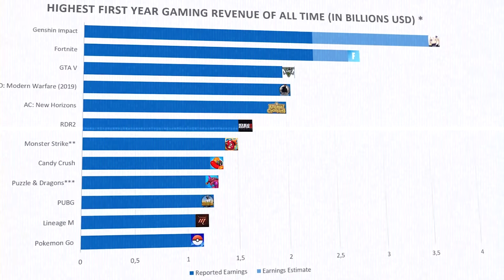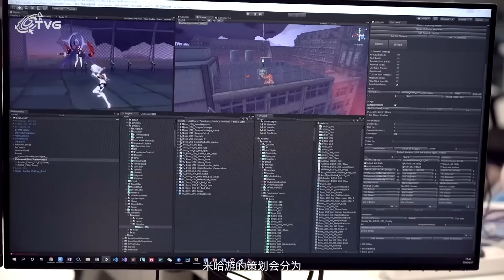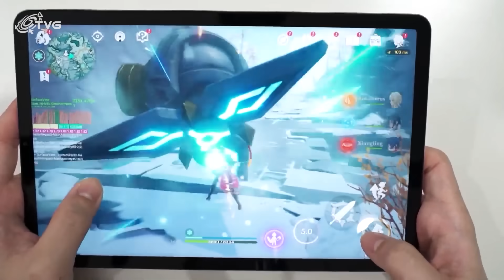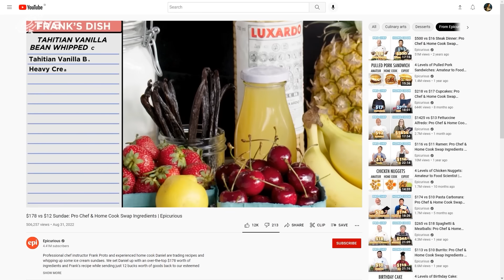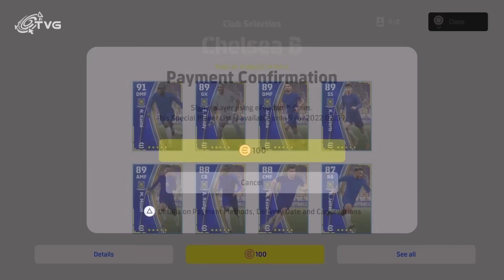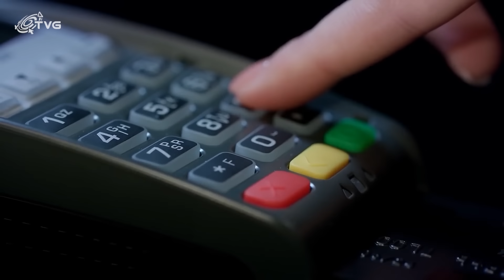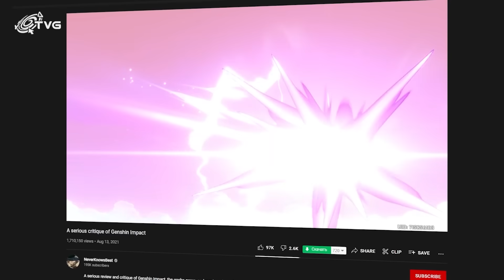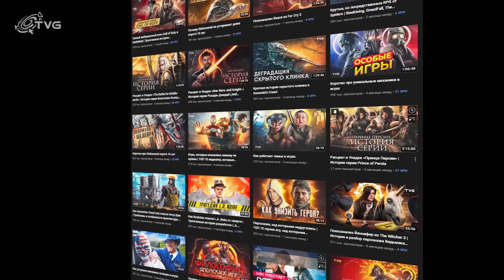Краткий анализ Genshin Impact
Анализ Genshin Impact это наверное последнее, что вы ожидали увидеть на TVG. Тем не менее, это видеоэссе существует. Геншин Импакт окутана спектром противоречивых мнений в диапазоне от восторга до праведного гнева и критики системы монетизации. И вместе с тем игнорировать феномен успешности данного проекта и никак не подвергнуть его всестороннему разбору было бы огромным упущением с нашей стороны. Нам стало интересно, как разработчикам удалось сбалансировать манипулятивные механики и остальную игру? Какими инструментами они воспользовались? И, что важнее, какими они не воспользовались? В чём китайцы скопировали другие игры, в чём не стали, а что даже постарались улучшить? Короче говоря, поговорим о том, что miHoYo сделала правильно и почему её проект забрался так высоко.

Это видео будет интересно в первую очередь тем, кому любопытно вместе с нами разобраться, как устроена эта игра. Наша цель - рассмотреть составные части проекта беспристрастно. Настолько, насколько это получится. Глазами людей, которые толком ничего про Геншин ранее не знали, разбирались на ощупь и не являются целевой аудиторией проекта.

Каждый ваш доллар помогает каналу продолжать производить контент. Заранее спасибо за поддержку:)

Содержание видео:

00:00:00 - Обращение Солдатика
00:00:40 - Феномен успеха Genshin Impact
00:04:54 - Сколько стоят на гача-игры?
00:08:10 - Как Genshin Impact удаётся создать убедительный мир, и что за этим скрывается
00:15:08 - Как "мобильность" сказалась на Genshin Impact?
00:17:57 - "Копирует ли Геншин..."?
00:22:34 - Комплексная боевая система возможна и на смартфоне
00:32:13 - Пара слов о балансе и сложности
00:34:24 - Прокачка и её влияние на боевую систему
00:38:41 - Как Genshin Impact решает проблемы игр в открытом мире
00:45:25 - Об аддиктивности исследования
00:51:40 - Рутину необходимо разбавлять
00:56:40 - Правило "40 секунд" и геймдизайн
00:58:24 - Важность "Маяков" в навигации
01:03:21 - Искусство проектирования игровых городов
01:10:46 - Промежуточный итог
01:12:19 - Genshin Impact - аниме?
01:17:45 - Сюжет, лор, СПГС
01:29:00 - Основы монетизации Genshin Impact
01:31:58 - Казино всегда в выигрыше
01:35:23 - Эмоции важнее смысла
01:39:20 - "Гики-отаку спасут мир"
01:45:34 - Специальный заказ для господина Кита
01:53:19 - Зачем критиковать монетизацию?
01:57:30 - Во сколько вам обойдётся "любовь"?
02:08:12 - А ведь ещё есть созвездия!
02:17:15 - Геншин Импакт - хорошая игра?
02:23:51 - Обращение к постоянным игрокам Genshin Impact
02:26:30 - Благодарности
02:29:20 - Genshin не выдерживает собственных амбиций